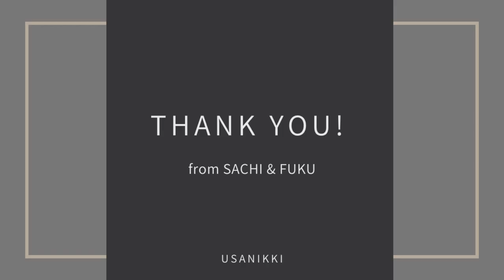【うさぎの幸と福】#3 幸と福をお迎えして一週間が経ちました